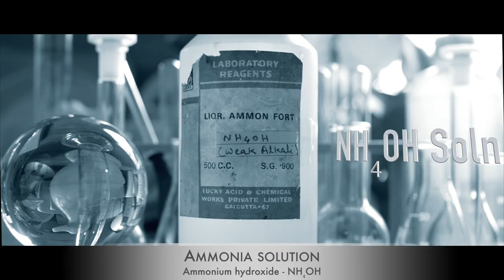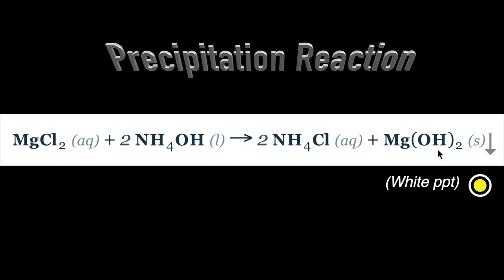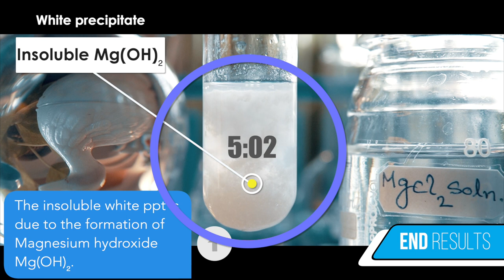MgCl2 + 2 NH4OH → 2 NH4Cl + Mg(OH)2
Objective
Does Magnesium Chloride(MgCl2) and Ammonium hydroxide (NH4OH) form a precipitate?
What is the product of Magnesium Chloride(MgCl2) and Ammonium hydroxide (NH4OH)?
This video is a practical demonstration of the reaction of Magnesium Chloride(MgCl2) and Ammonium hydroxide (NH4OH).
00:00 - intro
00:21 - Reactant
00:58 - Theory
01:16 - Reaction